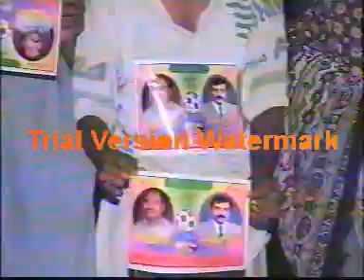uchyan shana nosho piya sarkar dinya sher ali mehar ali qawwal in sharaqpur sharif